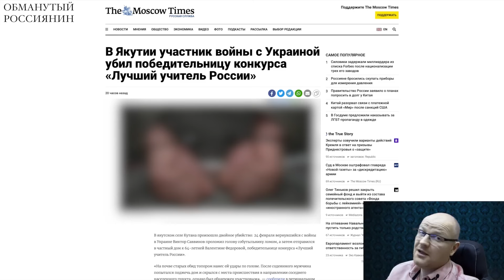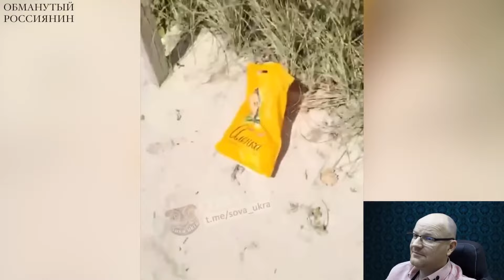Не расстраивайся... нам плюнуть на мог*лы, еще больше людей придет